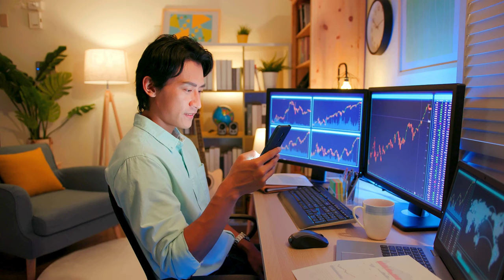Crypto Trading Free Stock Footage | Free Stock Video | Cryptocurrency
Dive into our extensive library of stunning footage, meticulously curated to elevate your projects to the next level.

Explore endless possibilities with our diverse collection of free stock videos, meticulously crafted to meet your creative needs. Whether you're a filmmaker, content creator, or just looking to enhance your multimedia projects, our channel is your go-to resource for breathtaking visuals.

From mesmerizing landscapes to dynamic cityscapes, our free stock videos cover a wide range of subjects to spark your imagination and bring your ideas to life. With uncompromising quality and resolution, our 4K videos ensure that every detail is captured with unparalleled clarity.

Say goodbye to expensive licensing fees and hello to unlimited creative potential. At Easy - Free Stock Video 4K, we believe that creativity should never be limited by cost. That's why we're committed to providing you with the highest quality stock footage, completely free of charge.

Transform your projects with Easy - Free Stock Video 4K, where creativity knows no bounds. Let your imagination soar, one pixel at a time.
About Channel:
Easy - Free Stock Video 4K! Dive into our vast collection of free stock footage, including 4K videos, animated backgrounds, and motion graphics. Discover copyright-free videos for your creative projects, sourced from Pixabay, Pexels Videos, and more. Whether you need office stock footage or business-themed visuals, we've got you covered. Say goodbye to licensing fees with our easy-to-access library of Creative Commons YouTube videos.